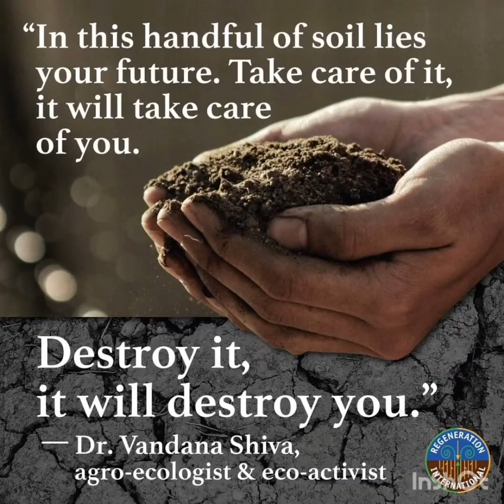World's First Organic Regenerative Vegetables Terrarium collaboration with Fam1st Malaysia, Sabah.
"There are many studies that show that when vegetables are cultivated in healthy soil that is also rich in nutrients, the flavours improve and the health benefits are enhanced."

Malnutrition is a serious health problem among the developing countries of the world. This problem is commonly experienced by a group of children, especially among primary school students. It can cause health problems such as growth disorders, non-communicable health diseases, low cognitive ability, intellectual problems, and poor quality of life that may be prolonged until they became adults. A study on the poverty and deprivation of urban children in low-cost flats in Kuala Lumpur conducted by UNICEF shows that 1 out of 10 children consume less than three times a day of a complete meal, and about 97 the percentage of households living in low-cost flats are not able to provide healthy foods for their children. Mostly, due to the high price of healthy ingredients in the markets.

My Carbon Farm Hopebox Terrarium aims to educate and raise awareness of the importance of maintaining a pyramid-guided diet food in daily life among OKU children & youth, B40/50 and M40 parents.

My Carbon Farm Hopebox Terrarium is to raise awareness and educate the local community about the 'Hidden Hunger' impact and the lack of balanced nutrition in daily food.

This initiative needs strong support from both parents and the local community for the benefit of our future generation. Because a balanced diet will contribute to the successful development of physical and mental growth of our future generation.

Growing Real Food For Nutrition...
Learning how to grow, measure and promote the benefits of nutrient dense food.

PwD Smart FarmAbility vision is for a world where all food is grown for its nutritional qualities using regenerative practices, and made accessible to all, creating an abundance of health and harmony, reconnecting humans with Mother Earth.

PwD Smart FarmAbility mission is to deepen citizens’ understanding of how we derive nutrition from natural processes and to realise its impact on human development.